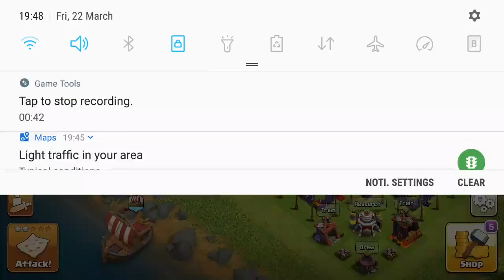Clash of Clans_2019-03-22-19-47-38.mp4